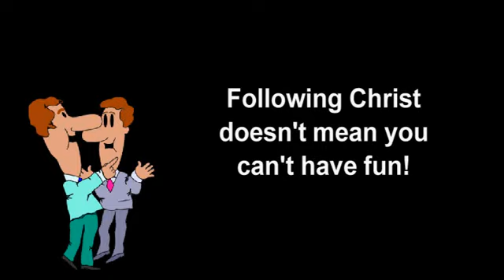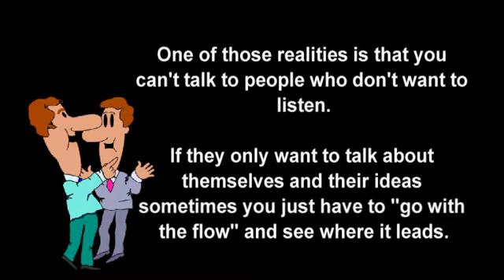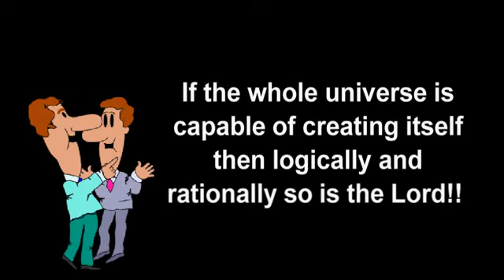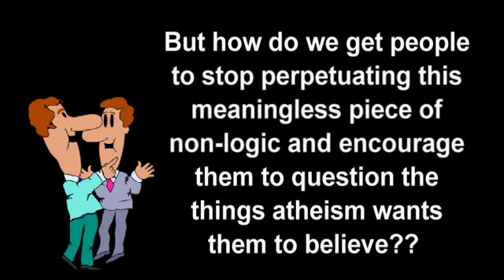If The Universe Created Richard Dawkins ...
A short video about one endlessly repeated question from atheists and a suggestion as to how Theists might want to answer it in the future.

NOTE: After 6 months and 572 comments this video has now been closed to comments to allow in depth discussion on my newest video related to atheism "Atheism and De Bait of Debate". All my videos not directly focussing on atheism will be opened for discussion indefinitely.